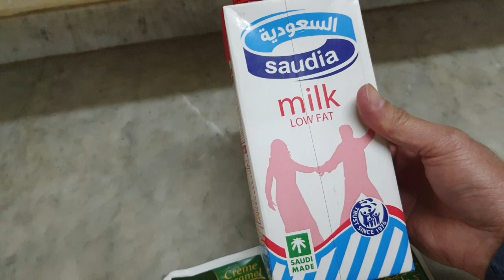WOW SUPER SARAP GUYS TRY NYU LUTUIN CREME CARAMEL DESSERT |SAUDIARABIA|CREMECARAMEL|SADIK28CHANNEL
HOW TO COOK CREME CARAMEL JUST MY VIDEO GUYS!